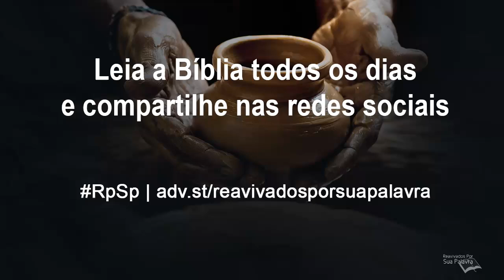Jeremias 35 - Reavivados por Sua Palavra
Diariamente Deus tem enviado para você recados celestiais. Você tem sido obediente?